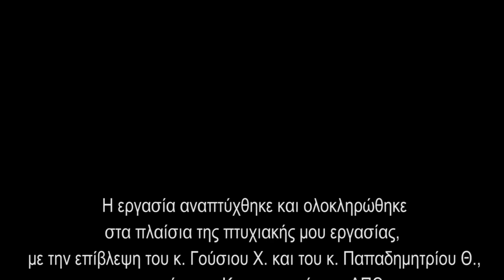The Queen's Gambit (2020) - Soundtrack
Soundtrack by Semina Gkori

I composed this score as part of my thesis.This scene was recovered from the series The Queen's Gambit (2020). This was one of my first attempts at film composition.